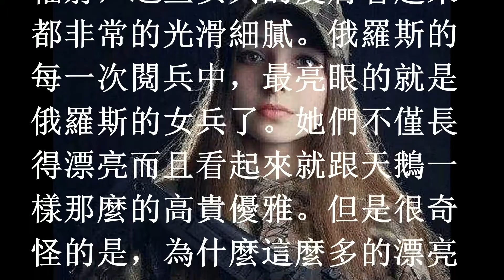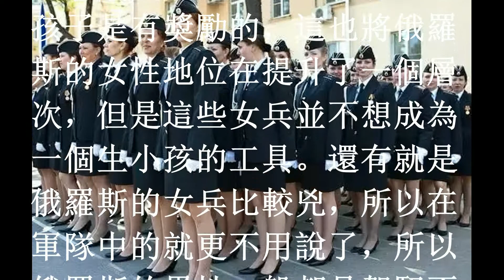俄羅斯女兵那麼漂亮 為啥退役後沒人敢要 真相和大家想的不一樣